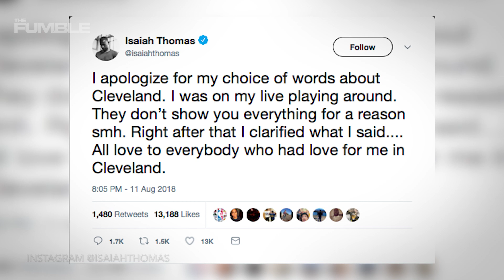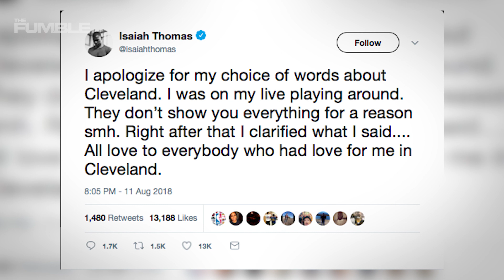DRUNK Isaiah Thomas DISSES Cavs On IG LIVE!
They say a drunk man never lies….. and while there is NO proof that Isaiah Thomas was sippin’ while making a video shading the Cavs….. THE EVIDENCE…. The evidence. is not in his favor.